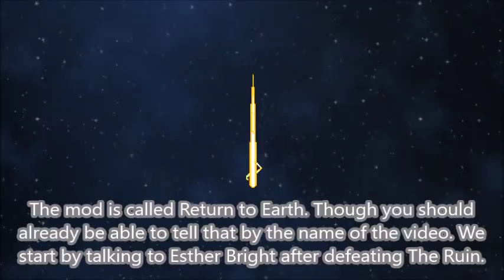Starbound Return To Earth Mod Showcase (Outdated)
This mod adds a massive post-endgame mission where you head back to the remains of Earth. Please note that this video showcases a very old version of the mod and is highly inaccurate to the new overhauled version.